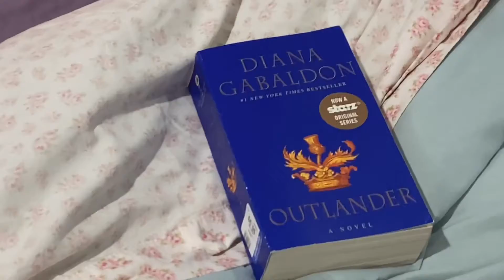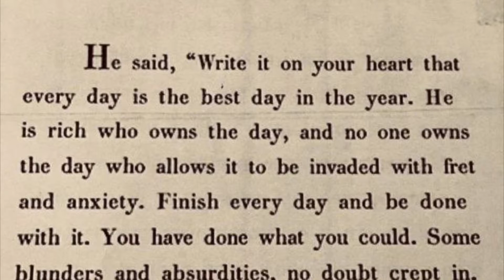day in the life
i wanted to put together a little video that sort of highlights my day to day life. so here’s a bunch of random clips that i’ve taken these past few months and i think they really show how much the little things, simple things, make up the big picture of me. i record an empty bathroom and a rotten apple because that’s the beauty in everyday life in my opinion. the way the most random of things can make one feel you know? it’s so romantic even though i don’t alway feel so lovely as that ideal. so this was a video to show that i don’t really do much everyday and spend most of my days do the same things but i still value that i’m here. living through the days and still having the optimism to see the niceties of everything. in all things live each day anew with gratitude.

love always, nicole